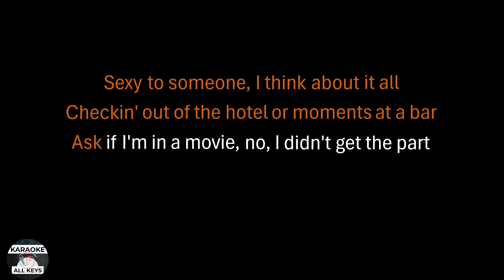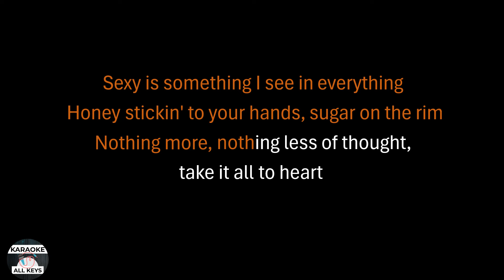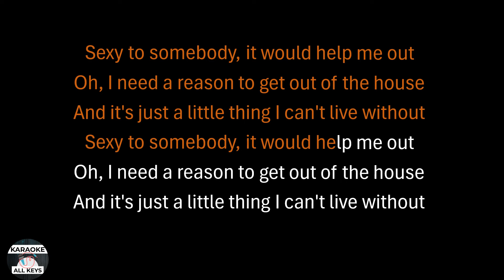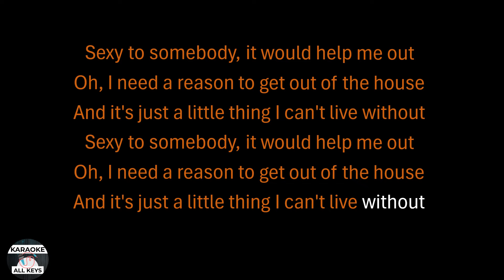Clairo - Sexy to Someone Karaoke Instrumental Lower Higher Male & Original Key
This version is the original key. Join my PATREON, only US $ 2 per month (+tax for some countries), and you'll get instant access to ALL 12 alternate key options, higher, lower, male, and female keys of ALL instrumentals on the KAK channel with HQ downloadable audio. All of those key options are transposed manually (not AI transposed), transposed one by one per instrument, drums and percussions are not transposed, so the quality is always maintained. Feel free to cancel your membership anytime you want.

Clairo - Sexy to Someone Karaoke Instrumental Lower Higher Male & Original Key Lyrics Cover Color Coded Backing Track